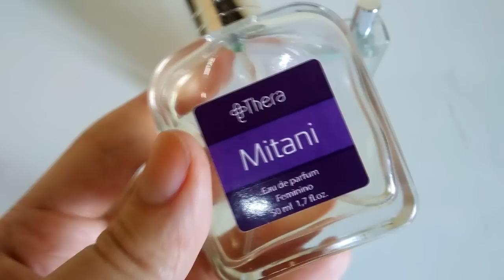CHEIRINHOS DA SEMANA ❤ #14